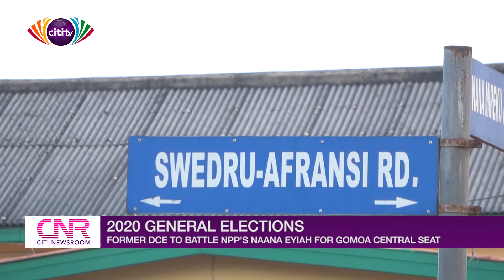Former DCE to battle NPP's Naana Eyiah for Gomoa Central constituency | Citi Newsroom